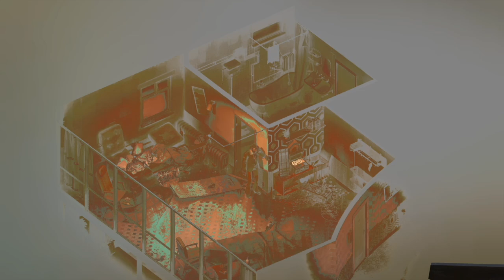2020 Macbook Air M1 - Game Test 2.0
Sorry about the lack of sound!

I recently got the brand new Apple Macbook Air with their own M1 chip. Blizzard released a new update for World of Warcraft to have native support for Apple Silicon, so I wanted to test it out!